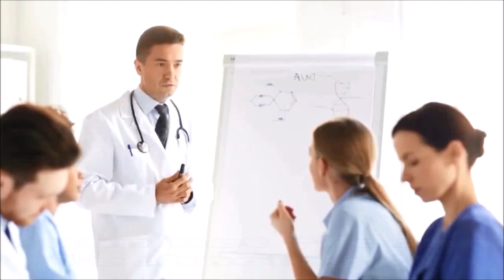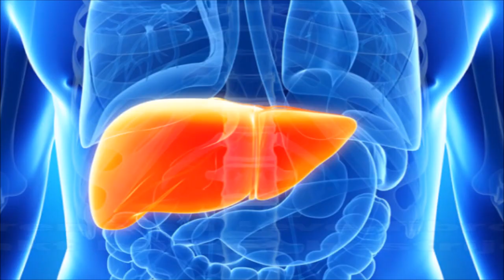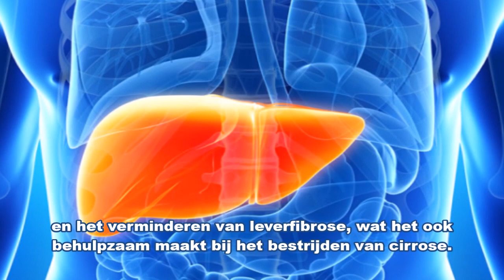Eet drie dadels per dag, en je zult versteld staan hoe je lichaam hierop zal reageren!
Persoonlijk denk ik zelf dat dadels erg onderschat worden. Mensen hebben veel te lang gedacht dat deze zeer gezonde fruitsoort niets meer was dan een soort snoepje.
Maar het blijkt dat dadels een hele slimme en verstandige aanvulling kan zijn op je dieet.
Dadels zitten bom vol met voedingsstoffen waaronder seven verschillende vitamine en tien verschillende mineralen – Zoals vitamine C, Vitamine A, verschillende soorten vitamine B, calcium en ijzer.
Volgens onderzoekers aan het “Technion-Israel Institute of Technology”, zou een half glas granaatappelsap en drie dadels per dag een goede bescherming bieden tegen hart- en vaatziekten.
Nog steeds niet overtuigd? Hier zijn nog 6 redenen waarom we meer dadels zouden moeten eten!

1. Boost energie.
Volgens “Organic Facts” zijn dadels makkelijk te verteren en kunnen op een snelle manier energie leveren aan het lichaam.
Net als noten, kunnen dadels goed als snack dienen. De glucose in dadels vult goed en zorgt voor een langdurige energie voorraad en boost. Verder zorgen de vitaminen in dadels voor een stimulatie van de hersenactiviteiten.

2. Beschermt tegen aderverkalking.
Onderzoekers in Israel zijn tot de conclusie gekomen dat het consumeren van een combinatie van dadels en granaatappelsap een uitstekende bescherming bied tegen aderverkalking, wat een hartstilstand tot gevolg kan hebben als het niet behandeld wordt.

De hoogste concentratie voedingsstoffen die behulpzaam zijn bij het vechten tegen de aderverkalking zitten in de pit van de dadels, die gewoon opgeraapt en gegeten kunnen worden. Maar het fruit zorgt ook voor een goede bescherming volgens deze onderzoekers.

3. Het versterken van de lever.
Dadels zijn een natuurlijke bron van magnesium, wat goed is voor gezonde cellen en voor het goed werken van de lever.

Volgens “Healthy and Natural World”, Kan het dadel extract helpen bij het reguleren en het verminderen van leverfibrose, wat het ook behulpzaam maakt bij het bestrijden van cirrose.

4. Het verbeteren van de spijsvertering.
Het nicotinezuur in dadels zou een perfecte bescherming bieden tegen intestinale stoornissen. Volgens “Natural Health 365”, zorgt een regelmatige inname van fruit voor een groei van de goede bacteriën die nodig zijn voor een goed functionerende darm.

Dadels zijn ook rijk aan vezels en hebben een licht laxerende werking, die kunnen helpen bij mensen die last hebben van constipatie.

5. Helpt bij het verminderen van pijn.
Het klinkt misschien raar, maar het magnesium wat in dadels voorkomt kan pijn verlichten en zwellingen tegen gaan. Omdat magnesium een spier ontspannende werking heeft, helpt het ook bij het verlichten van de spanning bij hoofdpijn.

6. Het verbeterd slaap.
Probeer een uur voordat je gaat slapen 3 dadels te eten. Ze zijn rijk aan het aminozuur L-tryptofaan, die sfeerverhogend serotonine produceert en die het in slaapvallen vergemakkelijkt.

voordelen van dadels | voordelen van dadels bij afvallen | dadels fruitvoordelen | dadels dieetplan | Beschermt tegen aderverkalking | Het versterken van de lever | Helpt bij het verminderen van pijn | Het verbeterd slaap | natuurlijke remedie | Eet drie dadels per dag | en je zult versteld staan hoe je lichaam hierop zal reageren | dadels gezond afvallen | dadels gezond afvallen dieet | dadels gezond afvallen tips | dadels gezond | hoeveel dadels mag je per dag eten dieet | dadels calorieën